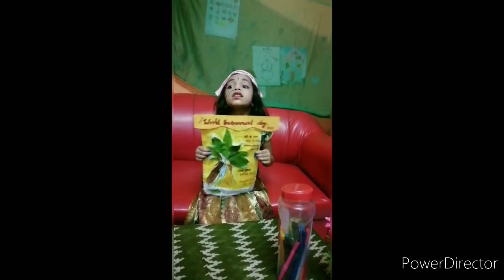Talk about world environmental quotes